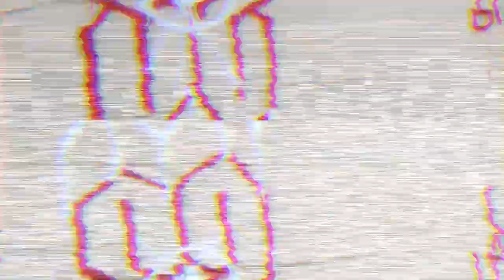90s Graffiti Sighting Raw Footage - Portland OR - August 29th 2020